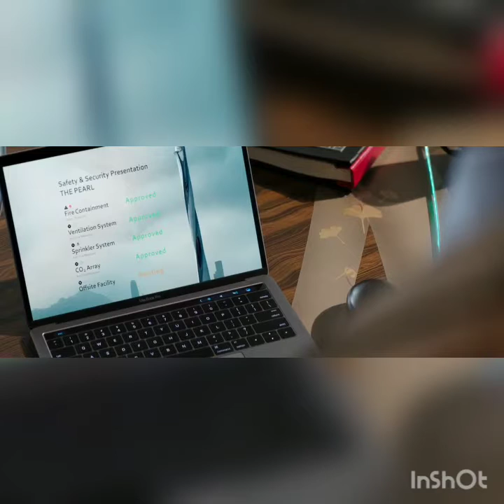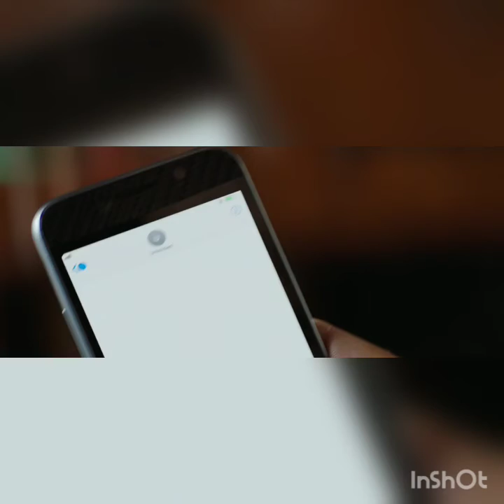Skyscraper the rock move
Big tricks in future